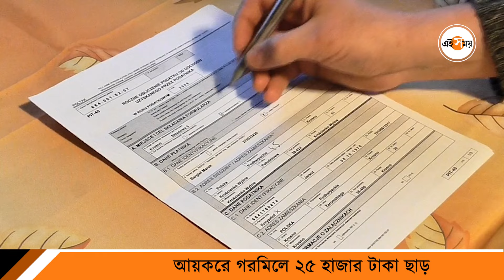Union Budget 2024 : বাজেটে আয়করে আদৌ স্বস্তি পেল মধ্যবিত্ত? | Nirmala Sitharaman | Ei Samay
বাজেট অধিবেশন হয়ে গেল গতকাল। বাজেটে আয়করে কী কী স্বস্তি পেল মধ্যবিত্ত? সেই বিষয়ে আলোচনা করা হল এই ভিডিয়োতে। আয়করে গরমিলে ২৫ হাজার টাকা ছাড়  দেওয়া হয়েছে। বাংলায় রেলে ১৩,৮১০ কোটি টাকা বরাদ্দ করা হয়েছে। আশা-অঙ্গনওয়াড়ি কর্মীদের জন্য আয়ুষ্মান-প্রতিশ্রুতি। জরায়ু ক্যান্সারে টিকাকরণের ঘোষণা করা হল। সৌর বিদ্যুতে 300 ইউনিট পর্যন্ত ফ্রি ঘোষণা করা হয়েছে।